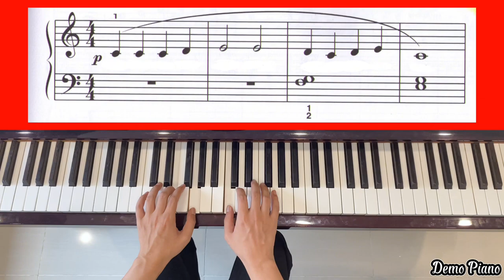The Donkey (P49) | Lesson Book - Level 1A | Alfred’s Basic Piano Library